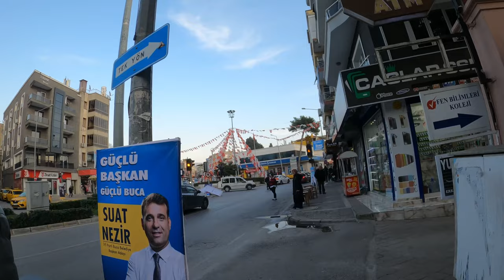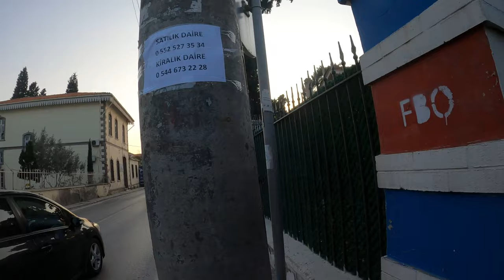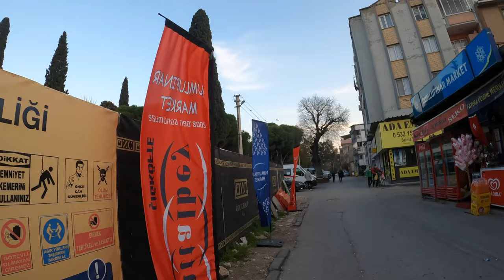IZMIR BUCA in Turkey Travel Vlog 4K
IZMIR BUCA in Turkey Travel Vlog